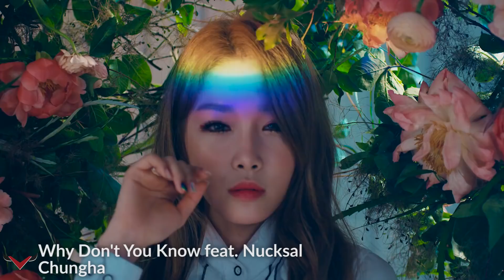K-Pop MV Directors: Vikings League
This is a selected videography of Vikings League, formerly known as VISHOP, from 2016 till now.

Songs in the video from newest to oldest:

171108 Urban Zakapa - When we were two
171107 Monsta X - Dramarama
171106 Sonamoo - I (Knew it)
171012 Rainz - Juliette
170801 Monsta X - Beautiful (jpn)
170711 Pentagon - Critical Beauty
170706 Chungha - Why Don't You Know
170522 MAP6 - I'm Ready
170312 MVP - Take It
170203 B.I.G - 1,2,3
170116 CLC - Hobgoblin
170108 Ravi - Bomb
161206 Pentagon - Can You Feel It
161106 BtoB - I'll Be Your Man
161009 Pentagon - Gorilla
161003 Monsta X - Fighter
160807 Monsta X - Stuck
160718 ZHOU MI - What's Your Number
160707 CIVA - Why
160524 Park Kyung - Inferiority Complex feat. Eunha
160516 B.I.G - Aphrodite